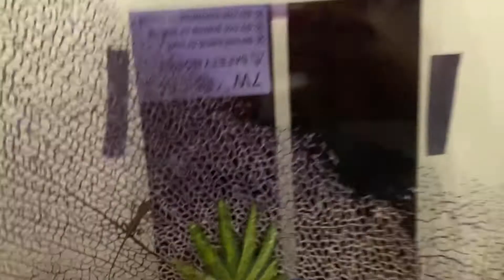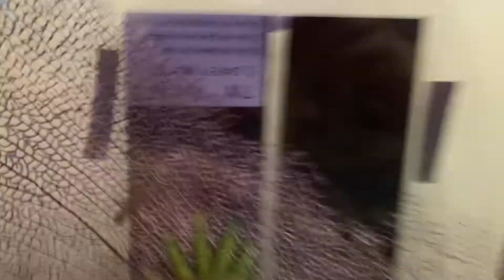The Random Serious￼. Feeding my Gecko! #￼Cringe￼￼